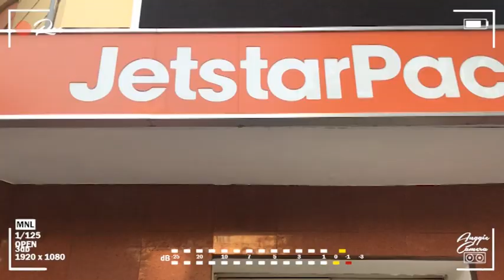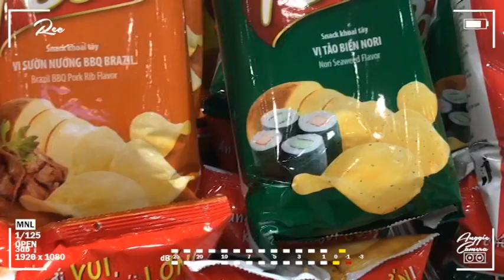Mi día en vietnam a preparanos para el viaje - Vlog Anggie Flores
hola a todos no olviden pasar por mi Instagram allá estaré mas activa durante este nuevo viaje!!!